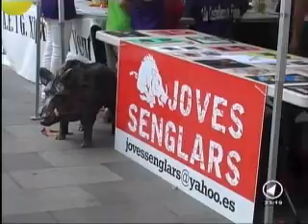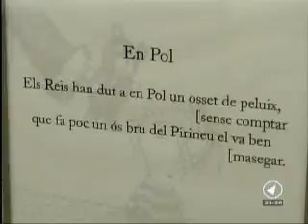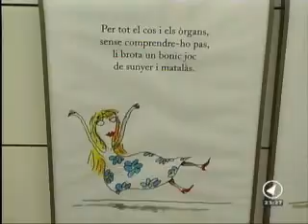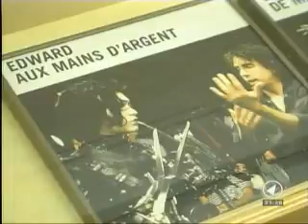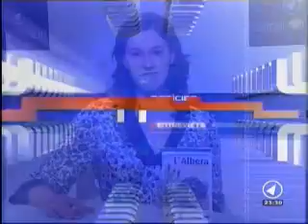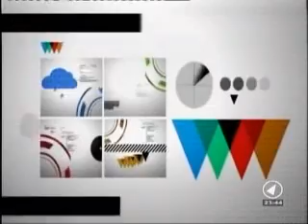CANAL NORD _ NOTÍCIES _ DILLUNS 26/09/2011